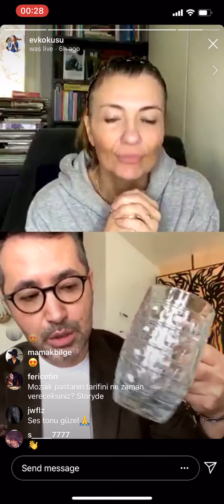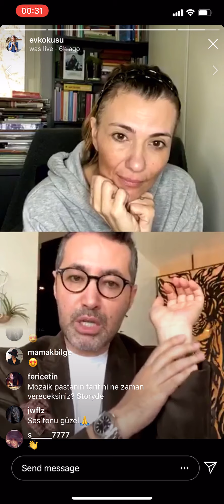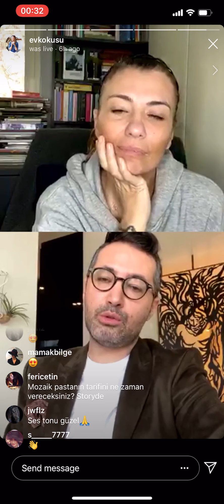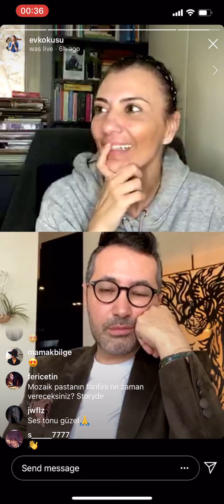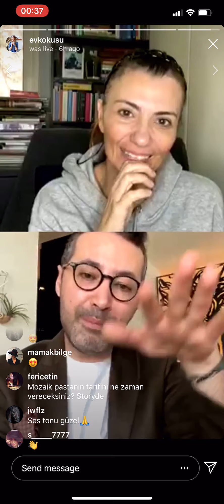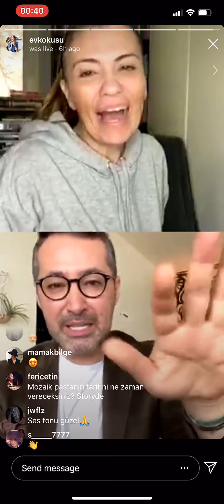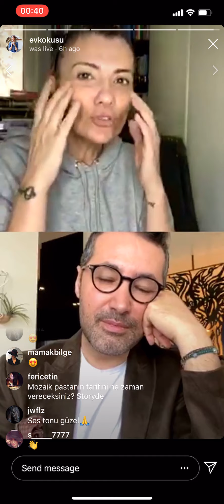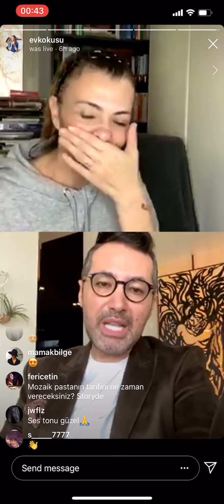Corona Günleri Dost Sohbetleri - Özlen Çopuroğlu Bölüm 2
Güzellik içten gelir? Peki içten desteklemek için neler yapabilir ve hangi takviyeleri kullanabiliriz.